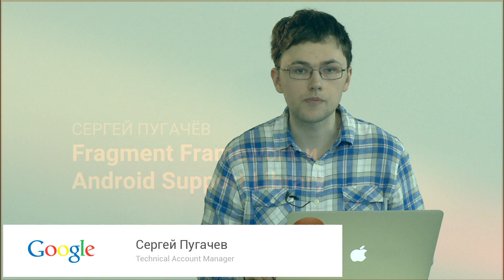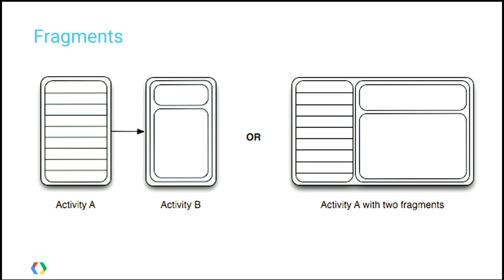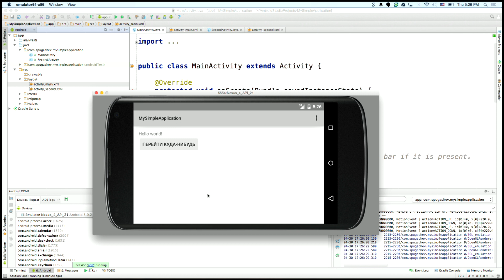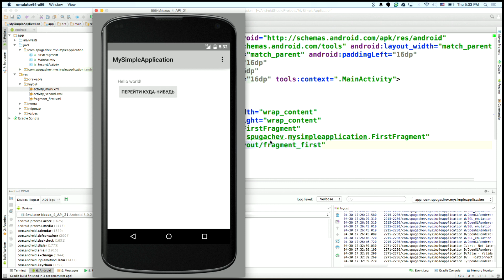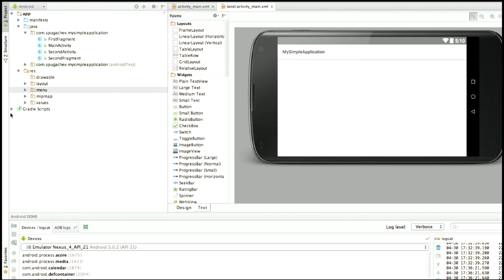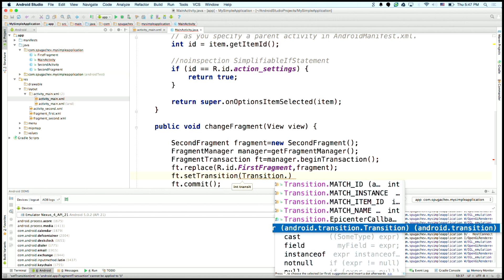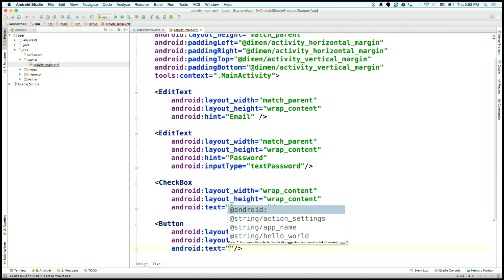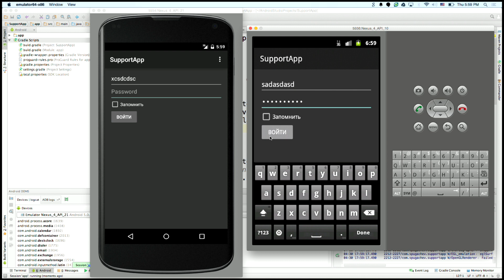LearnDroid: Сергей Пугачев (Google) «Android Support Library, Fragment Framework»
Онлайн школа Android-разработчиков. Организаторы: e-Legion и Google
Презентацию и тест вы можете найти на сайте школы learndroid.e-legion.ru